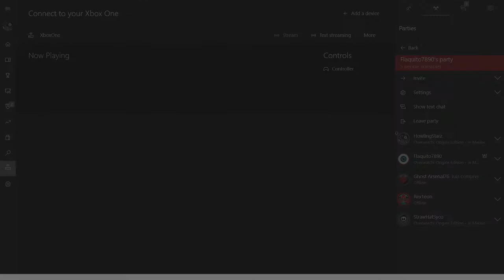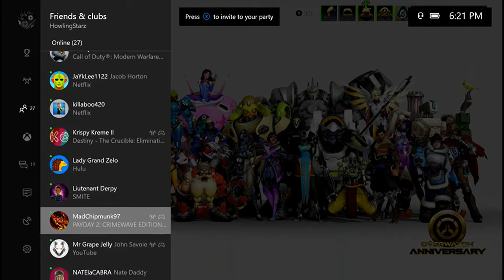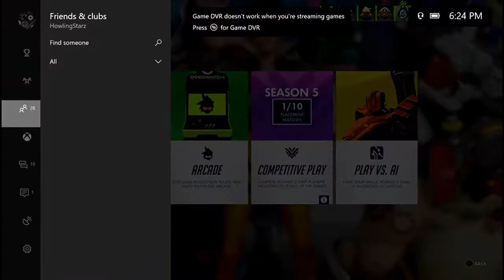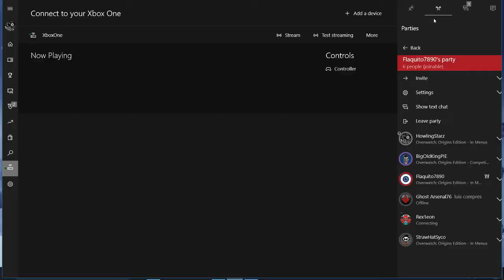Overwatch XB1 Placement Matches Season 5